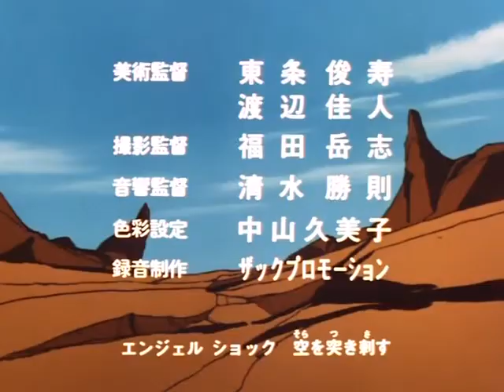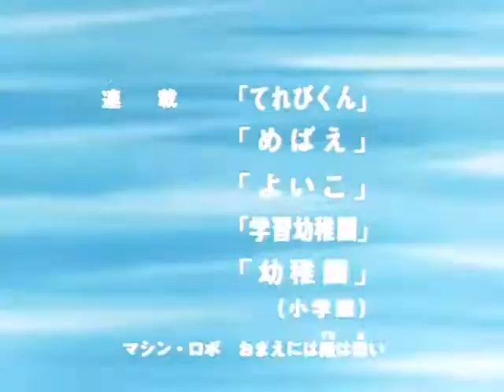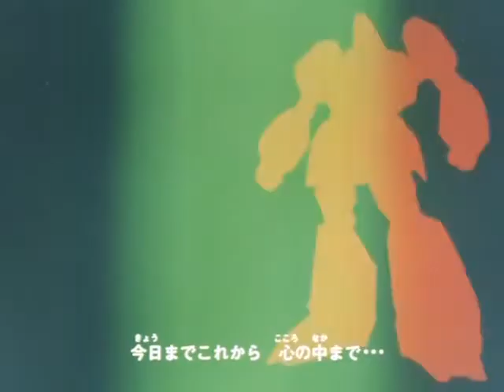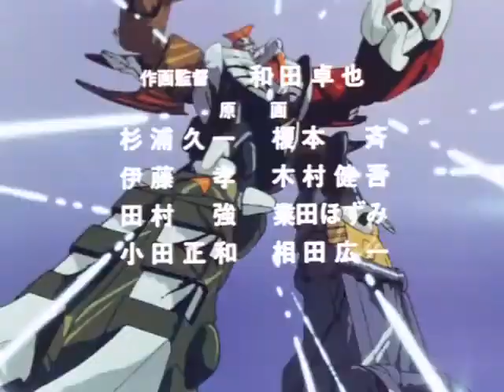Machine Robo: Revenge of Cronos Ep12 (English Subtitled) - Chronos no Dai Gyakushu - Japanese Anime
Machine Robo: Revenge of Cronos Ep12 (English Subtitled)

Machine Robo: Revenge of Cronos (マシンロボ クロノスの大逆襲, Machine Robo: Chronos no Dai Gyakushū), known in France as La Revanche des GoBots ("Revenge of the GoBots"), is a Japanese anime television series produced by Ashi Productions. It ran on TV Tokyo from July 3, 1986, through May 28, 1987.

Rom and his sister Leina are robots with souls that live in the world of Chronos. When invaders from another world known as the Gyandlar kill their father, Rom uses the Wolf Sword Kenryu. The sword transforms him into a more powerful form, which he uses to prevent the Gyandlar from getting Hyribead (energy that will grant them eternal life).